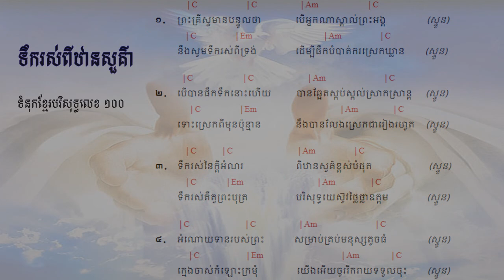100. ទឹករស់ពីឋានស៊ូគ៌ា ទំនុកខ្មែរបរិសុទ្ធលេខ ១០០ | ​​ Khmer Christian Worship Song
100.  ទឹករស់ពីឋានស៊ូគ៌ា ទំនុកខ្មែរបរិសុទ្ធលេខ ១០០ | ​​ Khmer Christian Worship Song
99. ចូរយើងជឿព្រះអង្គ   Believe in Him ទំនុកខ្មែរបរិសុទ្ធលេខ ៩៩ | ​​ Khmer Christian Worship Song
98. ចូរមកឯខ្ញុំ   Come to Me ទំនុកខ្មែរបរិសុទ្ធលេខ ៩៨ | ​​ Khmer Christian Worship Song
97. ចូរមកតាមខ្ញុំ Come, Follow Me​   ទំនុកខ្មែរបរិសុទ្ធលេខ ៩៧ | ​​ Khmer Christian Worship Song
96. ឳ!បងប្អូនអើយចូរទទួលព្រះគ្រិស្តចុះ - ទំនុកខ្មែរបរិសុទ្ធលេខ ៩៦ | ​​ Khmer Christian Worship Song
95  ព្រះគ្រីស្ទបានមក ទំនុកខ្មែរបរិសុទ្ធលេខ ៩៥ | ​​ Khmer Christian Worship Song
94. ព្រះហត្តព្រះគ្រីស្ទ ទំនុកខ្មែរបរិសុទ្ធលេខ ៩៤ |​​ Khmer Christian Worship Song
93. សព្វគុណនៃព្រះយេស៊ូវគ្រីស្ទ ទំនុកខ្មែរបរិសុទ្ធលេខ ៩៣ |​​ Khmer Christian Worship Song
92. កំណើតបាបមនុស្សលោក ទំនុកខ្មែរបរិសុទ្ធលេខ ៩២ |​​ Khmer Christian Worship Song
90. ព្រះវិញ្ញាណបរិសុទ្ធ ទំនុកខ្មែរបរិសុទ្ធលេខ ៩០ |​​ Khmer Christian Worship Song
89. សូមព្រះវិញ្ញាណសណ្ឋិត ទំនុកខ្មែរបរិសុទ្ធលេខ 89 |​​ Khmer Christian Worship Song
87. ដោយព្រះវិញ្ញាណទ្រង់   By Your Holy Spirit ទំនុកខ្មែរបរិសុទ្ធ ៨៧ |​​ Lyrics and chord
86. ខ្ញុំរស់ដោយសារព្រះគុណ   I live by Grace ទំនុកខ្មែរបរិសុទ្ធ ៨៦ |​​ Lyrics and chord
85. ដោយព្រោះទ្រង់សណ្ឌិត   Because He lives in me ទំនុកខ្មែរបរិសុទ្ធ ៨៥ |​​ Lyrics and chord
84. ព្រះគុណទ្រង់ផ្តល់ Grace that God provides ទំនុកខ្មែរបរិសុទ្ធ ៨៤ |​​ Lyrics and chord
83. ឳព្រះវិញ្ញាណដ៏មានព្រះពរ   The blessed Holy Spirit ទំនុកខ្មែរបរិសុទ្ធ ៨៣​ |​​ Lyrics and chord
82. ព្រះវិញ្ញាណនៃសេចក្តីពិត   The spirit of truth ទំនុកខ្មែរបរិសុទ្ធ ៨២​ |​​ Lyrics and chord
81. ទ្រង់នឹងតាំងយើង He will enthrone us ទំនុកខ្មែរបរិសុទ្ធ ៨១ |​​ Lyrics and chord
80. ព្រះគ្រីស្តជាព្រះលើទាំងអស់ Christ is God of All ទំនុកខ្មែរបរិសុទ្ធ ៨០ |​​ Lyrics and chord
79. ព្រះគ្រីស្ទតាំងរាជ្យ Christ will establish His throne ទំនុកខ្មែរបរិសុទ្ធ ៧៩ |​​ Lyrics and chord
78. ព្រះអម្ចាស់គ្រងរាជ្យលើទាំងអស់  ទំនុកខ្មែរបរិសុទ្ធ ៧៨ |​​ Lyrics and chord
77. ពេលទ្រង់តាំងរាជ្យ​  He will reign ទំនុកខ្មែរបរិសុទ្ធ ៧៧ |​​ Lyrics and chord
76.  ព្រះអង្គស្រឡាញ់មិនបោះបង់​   His Unforsaken Love ទំនុកខ្មែរបរិសុទ្ធ ៧៦ |​​ Lyrics and chord
75. ព្រះគ្រីស្ទស្រឡាញ់ ​  For Christ Loves Us ទំនុកខ្មែរបរិសុទ្ធ ៧៥ |​​ Khmer Christian Worship Song
74. គឺដើម្បីយើង  ទំនុកខ្មែរបរិសុទ្ធ ៧៤​​ Khmer Christian Worship Song
73. ខ្ញុំដឹងប្រាកដ    I Know for Sure ទំនុកខ្មែរបរិសុទ្ធ ៧៣ | Khmer Christian song
72.  ខ្ញុំឃើញព្រះយេស៊ូជាក់  I saw Jesus, the Redeemer ទំនុកខ្មែរបរិសុទ្ធ ៧២ | Khmer Christian song
71  ខ្ញុំជឿថាព្រគ្រិស្តជាព្រះបុត្រា I Believe that Christ is the Son of God ទំនុកខ្មែរបរិសុទ្ធ ៧១
70. ទន្ទឹងចាំផ្លូវព្រះអង្គយាងមក ទំនុកខ្មែរបរិសុទ្ធ ៧០ |  Lyrics with chord
69  ព្រះគ្រីស្ទសង្រ្គោះលោក ទំនុកខ្មែរបរិសុទ្ធ ៦៩ |  Lyrics with chord
68  អង្គណាមួយ - Who is He ទំនុកខ្មែរបរិសុទ្ធ ៦៧ |  Lyrics with chord
67.  ព្រះគ្រិស្តទ្រង់រស់នៅ  Christ is Living ទំនុកខ្មែរបរិសុទ្ធ ៦៧ |  Lyrics with chord
66.   ព្រះគ្រិស្តបានមកដើម្បីស្វែងរក  Christ Came to Save នុកខ្មែរបរិសុទ្ធ ៦៦  |  Lyrics with chord
65. ព្រោះក្តីស្រឡាញ់​ ទំនុកខ្មែរបរិសុទ្ធ ៦៥  |  Lyrics with chord
64  ទទួលជឿព្រះអង្គចុះ   Believe in the Lord​ ទំនុកខ្មែរបរិសុទ្ធ ៦៤​ |  Lyrics with chord
63. ទ្រង់មកប្រោសលោះ​ ទំនុកខ្មែរបរិសុទ្ធ ៦៣​ |  Lyrics with chord
62  ​​​​សុរិយារះហើយ   The Sun is Rising​ ទំនុកខ្មែរបរិសុទ្ធ ៦២​ |  Lyrics with chord
61. ដោយព្រោះទ្រង់រស់    Because He Lives ទំនុកខ្មែរបរិសុទ្ធ ៦១  |  Lyrics with chord
60. ថ្ងៃទ្រង់រស់វិញ ទំនុកខ្មែរបរិសុទ្ធ ៦០  |  Lyrics with chord
59. ទ្រង់រស់នៅសព្វថ្ងៃ ទំនុកខ្មែរបរិសុទ្ធ ៥៩ | He is Alive Holy Khmer Praising Song #59
58. ហាលេលូយ៉ាទ្រង់រស់ឡើងវិញ Hallelujah, He is Risen ទំនុកខ្មែរបរិសុទ្ធ ៥៨ |  -Lyrics with chord
57. ព្រះដ៏ប្រោសលោះទ្រង់រស់វិញ ទំនុកខ្មែរបរិសុទ្ធ ៥៧ |The Redeemer is risen​  -Lyrics with chord
56  ព្រះយេស៊ូវទ្រង់រស់ឡើងវិញពិត ទំនុកខ្មែរបរិសុទ្ធ ៥៦​  Lyrics  chord | Khmer Christian song
55. នៅកាល់វ៉ារី ទំនុកខ្មែរបរិសុទ្ធ ៥៥​  Lyrics  chord | Khmer Christian song
54. ព្រះគ្រីស្ទទ្រង់រស់ ទំនុកខ្មែរបរិសុទ្ធ ៥៤​ Lyrics  chord | Khmer Christian song
53. ទ្រង់ស៊ូលោះខ្ញុំនៅត្រង់ភ្នំកាល់វ៉ារី ទំនុកខ្មែរបរិសុទ្ធ ៥៣​ Lyrics  chord | Khmer Christian song
52. ថ្ងៃសុក្រព្រះគ្រីស្តសុគត​ ទំនុកខ្មែរបរិសុទ្ធលេខ ៥២​ Lyrics with chord | Khmer Christian song
51. ទ្រង់ប្តូរដោយស្រឡាញ់ ទំនុកខ្មែរបរិសុទ្ធលេខ ៥១ Lyrics with chord | Khmer Christian music
50. នៅលើឈើឆ្កាង ទំនុកខ្មែរបរិសុទ្ធលេខ​ ៥០​ Lyrics with chord | Khmer Christian music
49. នៅត្រង់ឈើឆ្កាង​​ ទំនុកខ្មែរបរិសុទ្ធលេខ​ ៤៩ Lyrics with Chord | Khmer Christian music
48. ទ្រង់ខំតាមរកខ្ញុំ   ទំនុកខ្មែរបរិសុទ្ធលេខ ៤៨​ Lyrics with chord | Khmer Christian song
47. ទារកតូចអើយ   ទំនុកខ្មែរបរិសុទ្ធលេខ ៤៧ Lyrics with Chord | Khmer Christian song
46. អរព្រះគុណព្រះសង្គ្រោះ  ទំនុកខ្មែរបរិសុទ្ធលេខ ៤៦ Lyrics with Chord | Khmer Christian music
45. ហោរាពីទិសខាងកើត  ទំនុកខ្មែរបរិសុទ្ធ ៤៥ Lyrics with chord | Khmer Christian song
44. ចូរយើងទៅបេថ្លេហិម   ទំនុកខ្មែរបរិសុទ្ធលេខ ៤៤ Lyrics with Chord | Khmer Christian music
42. រាត្រីណូអែល  ទំនុកខ្មែរបរិសុទ្ធលេខ ៤២ Lyrics with chord | Khmer Christian song